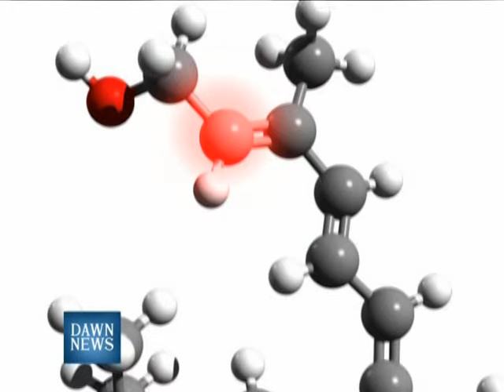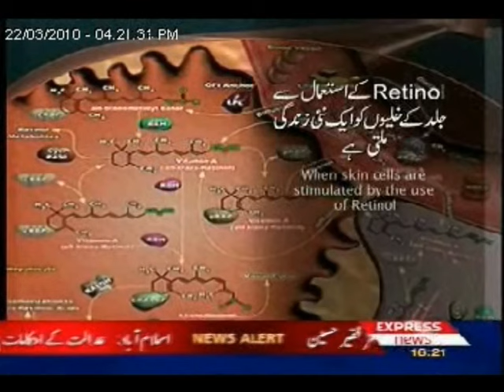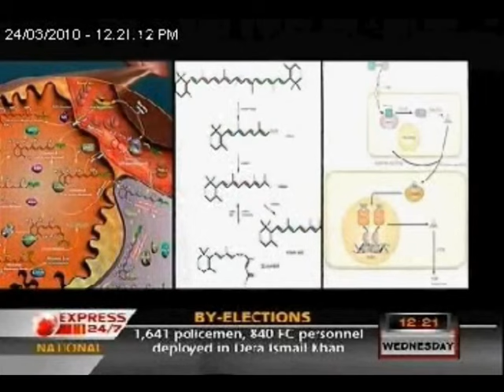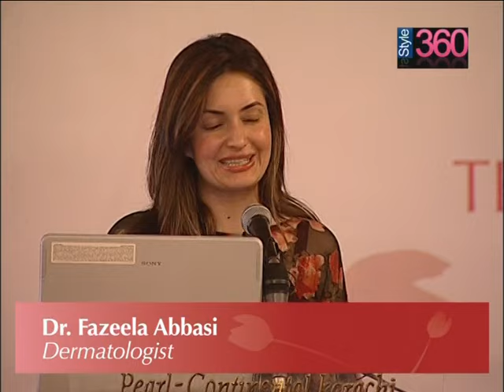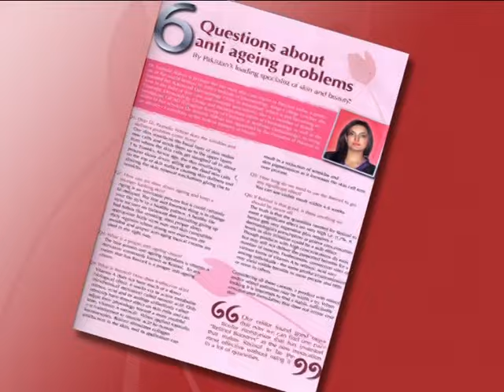بیوٹی سیکرٹ اینٹی ایجنگ پاکستان کی اعلی ماہر ڈاکٹر Beauty Secret ! Dr Fazeela Abbasi on Anti Ageing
برانڈ ٹی وی نے تالابوں کے ریٹینول بیداری مہم پر بلز آئی کے لئے بیرونی وسائل کے بطور مواد اور پی آر کی قیادت کی۔ عاصم نے ٹی وی کی مقبول ترجمان کے طور پر ڈاکٹر فاضلہ عباسی کے ساتھ اہتمام کیا اور کام کیا۔ مہم سے لے کر ٹی وی ٹاک شوز اور میڈیا PR مواد کو ڈیزائن کرنا۔ انہوں نے مل کر صارفین کو 2 دن میں اینٹی ایجیننگ کے بارے میں 7 گھنٹے کے مشمولات کے بارے میں قیمتی معلومات فراہم کیں
BrandTV led the content and pr as external resource for Bulls Eye on Ponds Retinol Awareness Campaign. Asim arranged and worked with Dr Fazeela Abbasi as the most popular spokesperson on TV. From  the campaign to designing tv talk shows and media pr content. Together they delivered consumer valuable information on anti ageinng almost 7 hours of content in 2 days